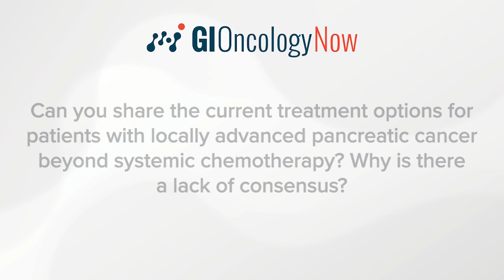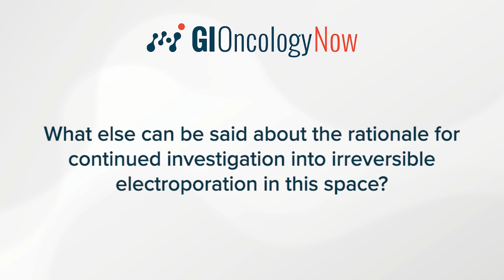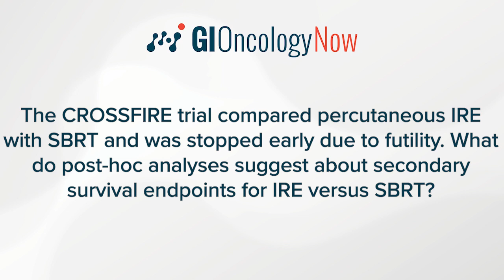Local Ablation in Pancreatic Cancer: IRE Versus SBRT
In the first part of this video series, Rebekah R. White, MD, FACS, and Zachary T. Berman, MD, both of the University of California, San Diego, explain the lack of consensus for treatment options for locally advanced pancreatic cancer beyond systemic chemotherapy, the rationale for investigation into irreversible electroporation (IRE), and insights gained from the CROSSFIRE trial comparing IRE with SBRT in this space.